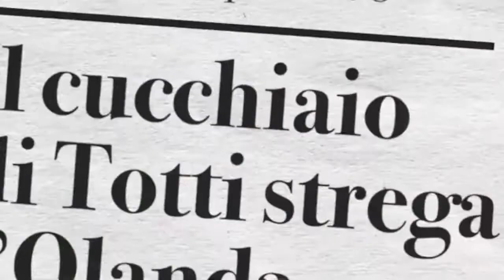Stacey in international Heineken commercial UEFA European Championship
Me with Clarence Seedorf, Francesco Totti, Ronald de Boer and Giovanni van Bronckhorst in this commercial for Heineken during the European championship 2021.

It was a great shoot in Amsterdam.